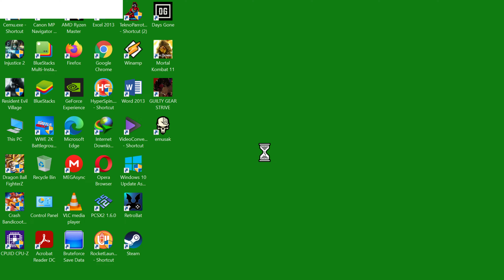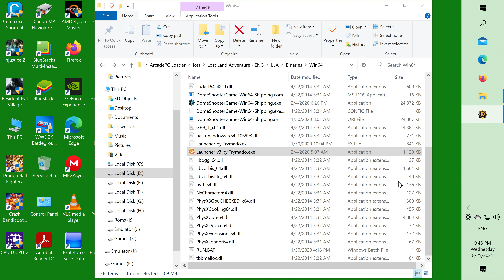Play Lost Land Adventure (2014) Arcade PC Long Play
Play Arcade Games with PC at Home